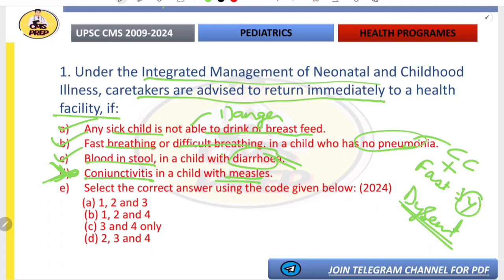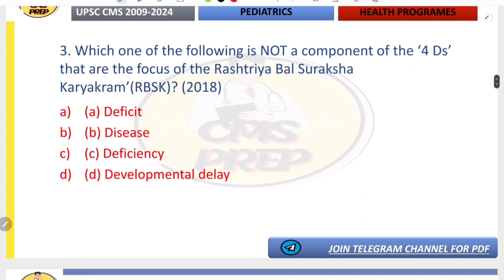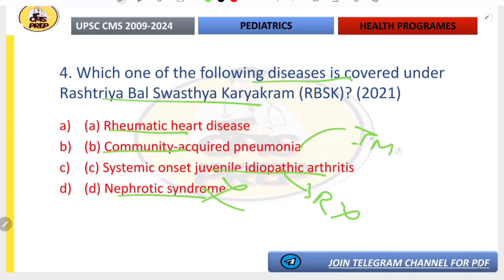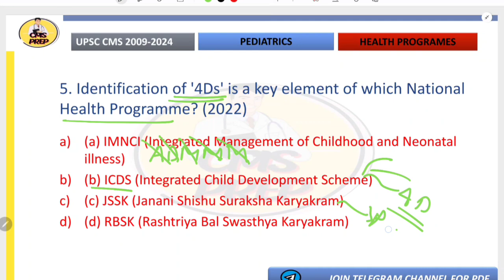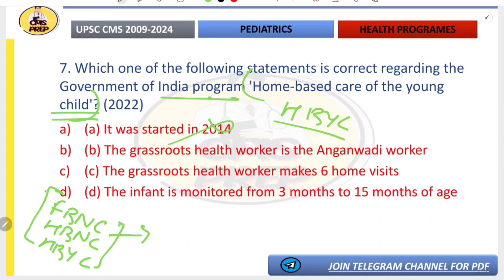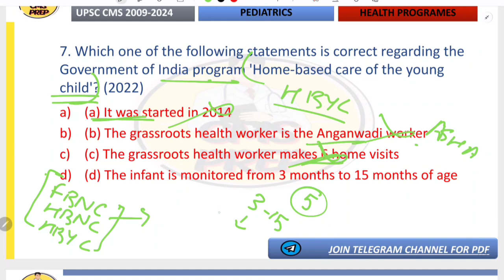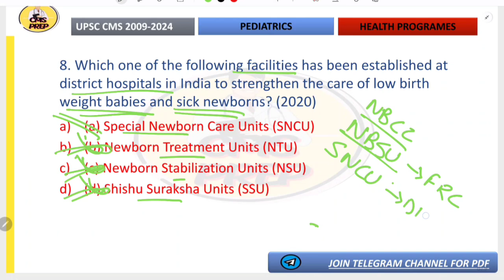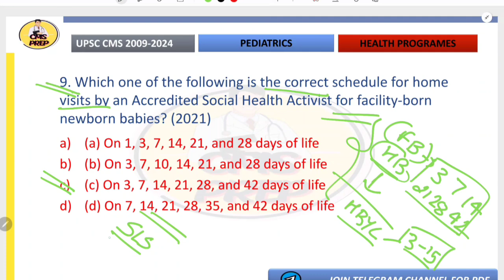PROGRAMES - Peds- PYQ (2009-24) explained I UPSC CMS 2025 I @Cmsprep I#upsccms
Ace your preparation with this comprehensive breakdown of all 9 pediatric program questions asked in the UPSC CMS exam from 2009 to 2024. We’ve classified the questions topic-wise, providing smart explanations and tips to make your study more effective for UPSC CMS 2025!